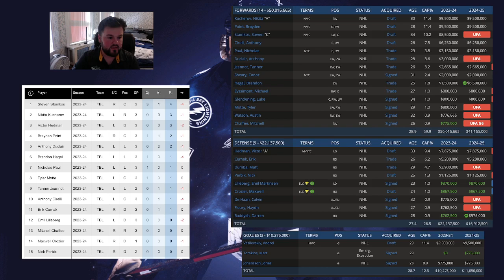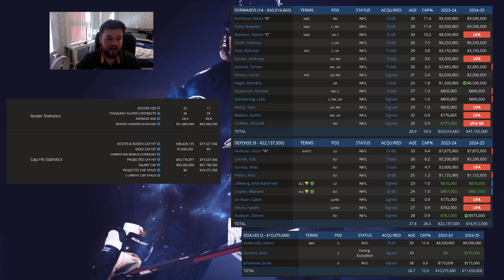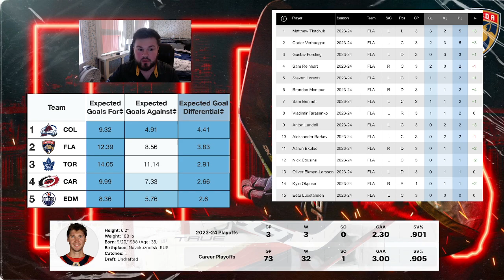Are the Florida Panthers going back to the Cup Final? The Lightning are a shell of themselves!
The Florida Panthers own the Sunshine State. The Tampa Bay Lightning looks like a shell of their former dominant teams.